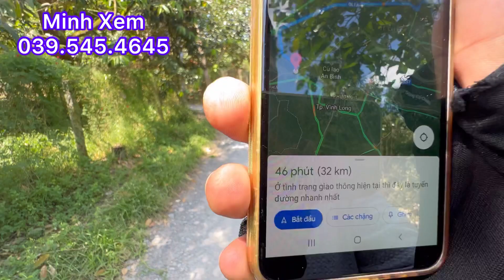@ T491 Chủ Cắt Bán 1.000 M2 Đất Vườn Sầu Riêng Có Thổ Cư Đường Đá Xanh 3 Mét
Bán 1.000 m2 đất vườn trồng sầu riêng có chia 100 m2 thổ cư giá 1tỷ 150 triệu xã Cẩm Sơn, cai lậy, tiền giang LH minh Xem nhàđấtminhxemtiềngiang #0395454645